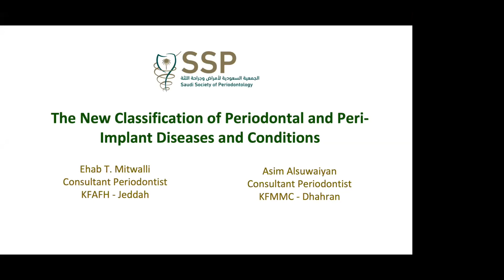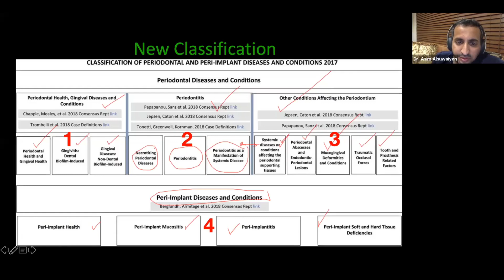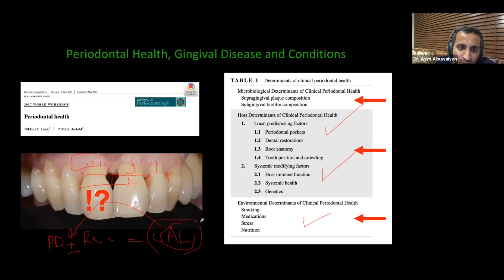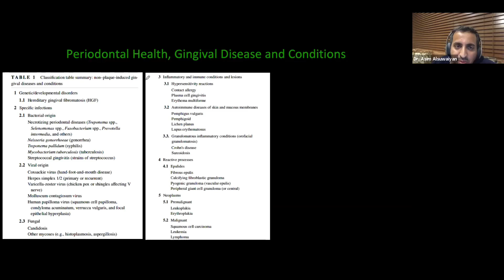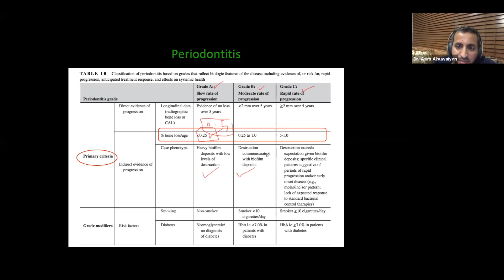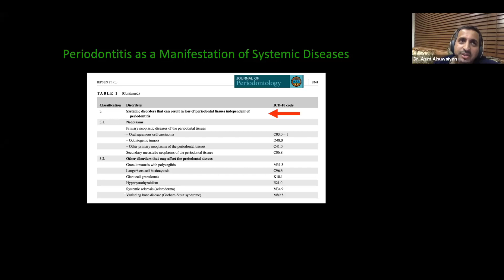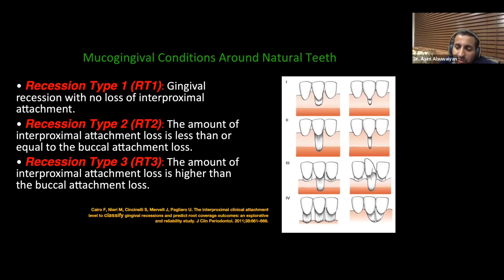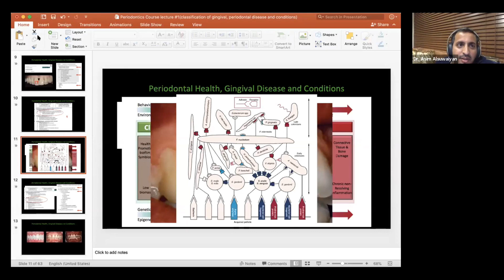New Periodontal Classification By Dr. Asim Alsuwaiyan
This Lecture is presented by Dr. Asim Alsuwaiyan the consultant of periodontology and implant dentistry. Dr. Asim explained in detail all sections of New Periodontal Classification with clinical examples.

Dr. Asim Twitter account: @asim_sn